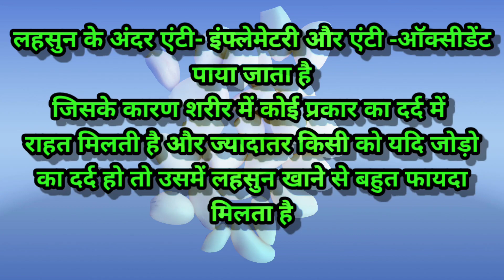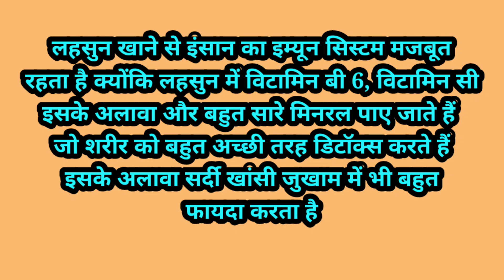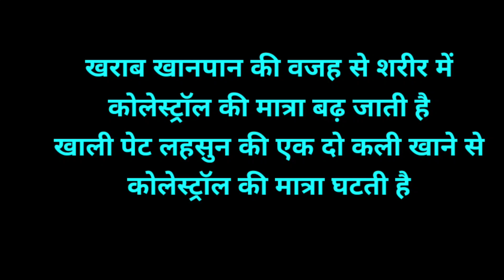लहसुन खाने के अनेक फायदे हैं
main is video mein aap logon Ko lahsun khane ke fayde bata raha hun
ki lahsun khane se aap logon Ko कौन-कौन si bimariyon se bacha ja sakta hai
lahsun aap logon ke liye kis prakar se faydemand hai